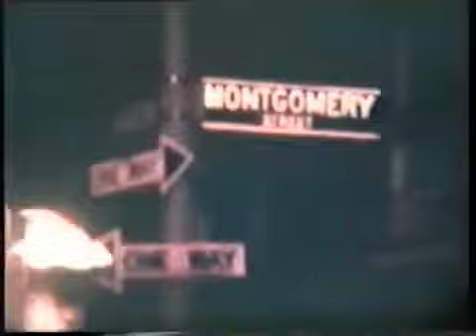קטעים נדירים: חודש תשרי תשמ"א - שנת הקהל - עם מלך המשיח